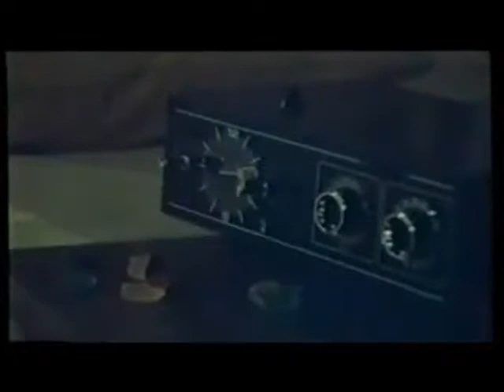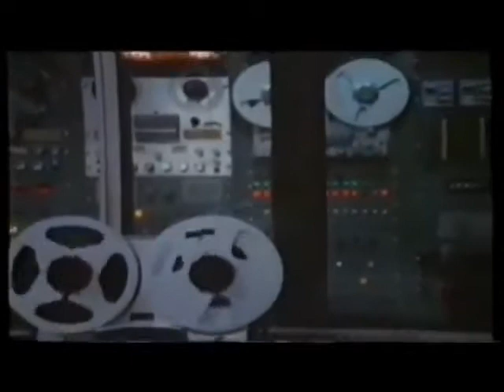A Cry for Help 1975 Robert Culp, Elayne Heilveil, Ken Swofford